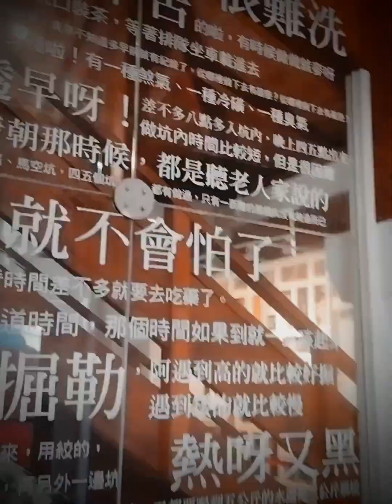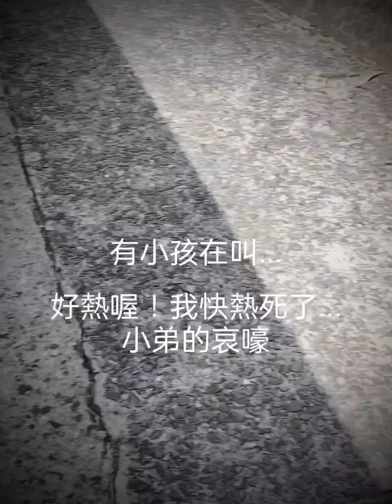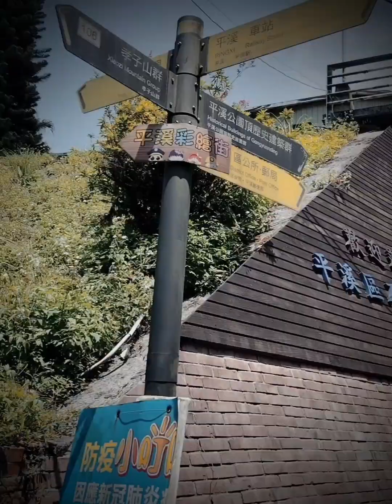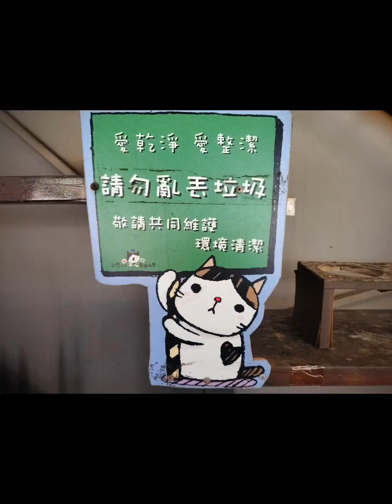2023年8月7日